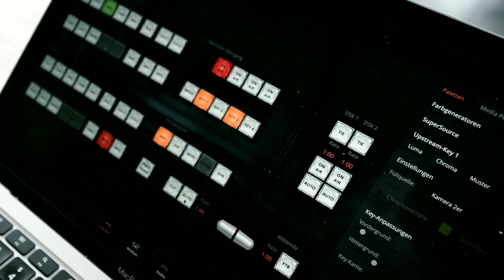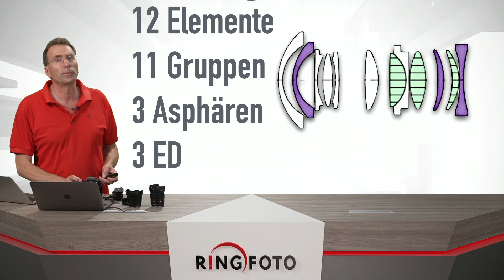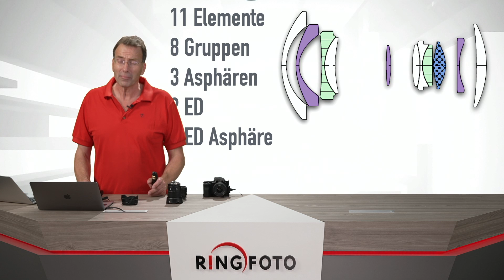Die neuen Sony APS-C Objektive 1,8/11mm, 1,4/15mm und 4/10-20mm Powerzoom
Von wegen APS-C ist tot...mit den neuen APS-C Objektiven zeigt Sony daß die "kleinen" Sensoren eine wichtige Rolle für das Fotografieren aber auch das Videografieren spielen!